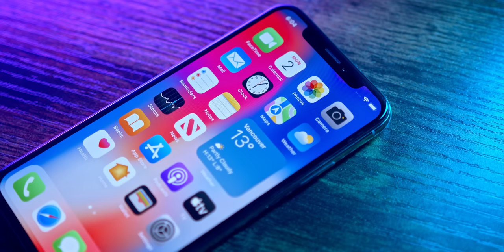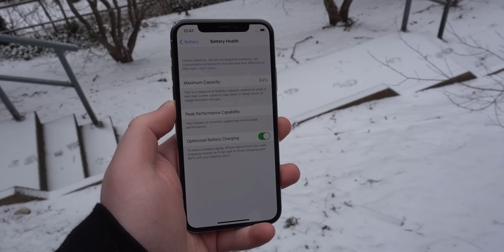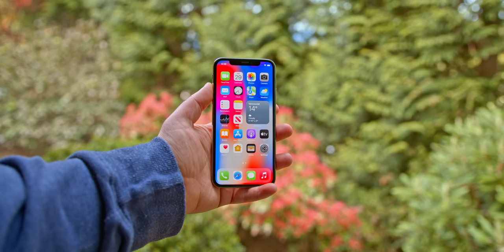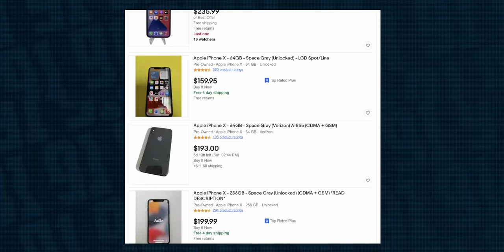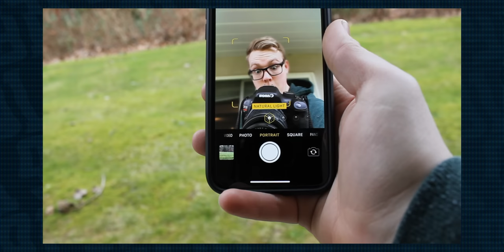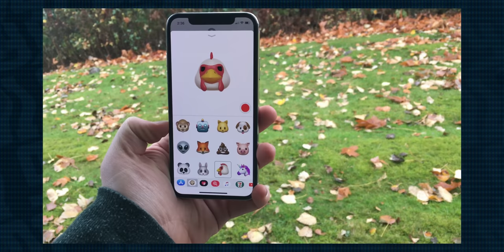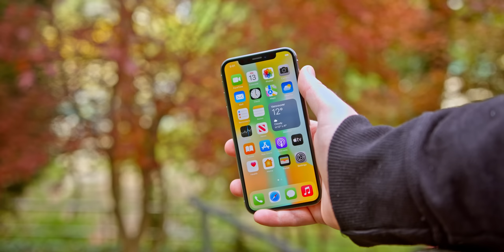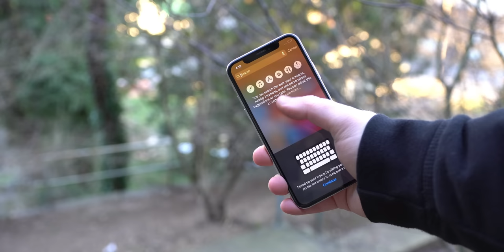iPhone X, 5 years later - worth it? (Review)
The iPhone X was the most recent big upgrade to the iPhone line- and the former $1000 phone is 5 years old. How does the iPhone X hold up in 2023?

0:00 - Introduction
1:32 - Upgrading from the X?
3:56 - Using the iPhone X in 2022
5:54 - Buying the iPhone X?
6:34 - Camera & Face ID
10:51 - Design & Display
14:28 - 5 Years of iPhone X